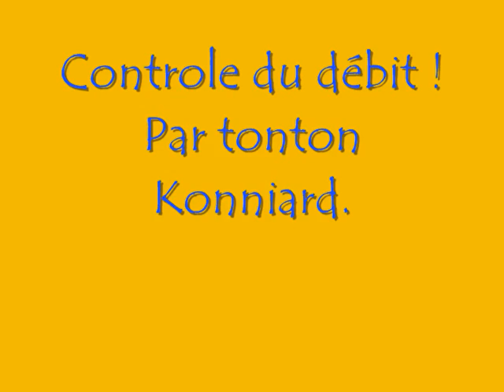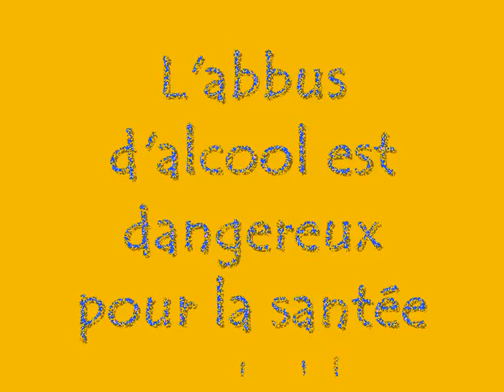Bob l'éponge.WMV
Pêche mouche